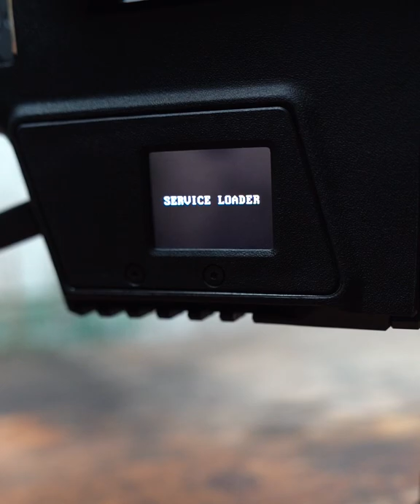Daystate DTD Driver - How it Works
Connect & update your Daystate Delta Wolf plus a whole lot more!